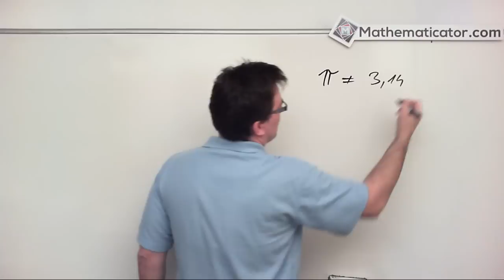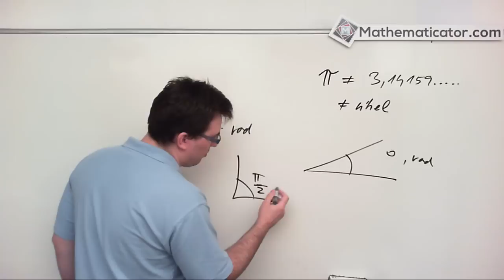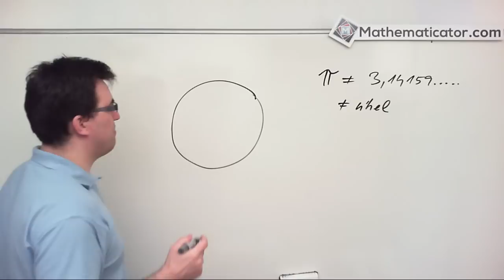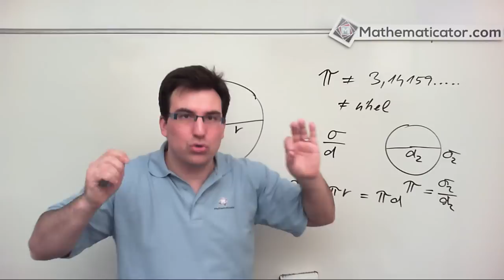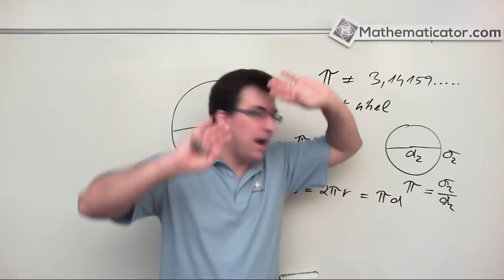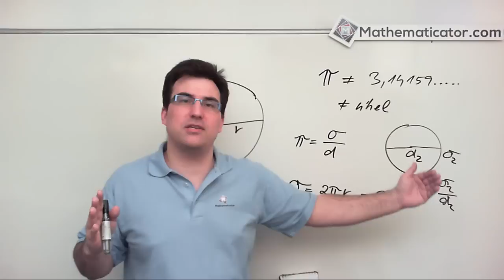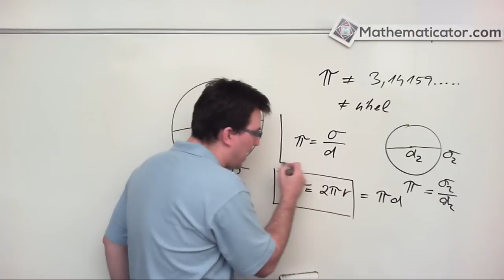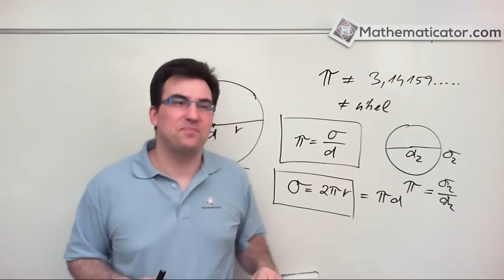Nejlepší číslo na světě - Díl 1 - Pí není 3,14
První video o jednom z nejúžasnějších čísel na světě: Pí. povíme si co je Pí, kde se vzalo a co je jeho podstatou. A řekneme si také co Pí není. možná budete překvapeni.